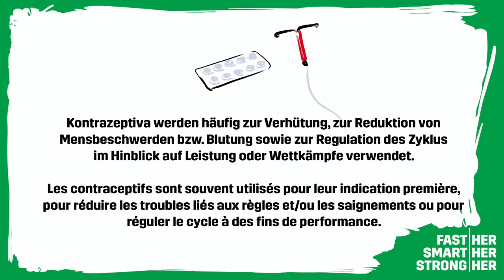Die Wahl des passenden Verhütungsmittels für Athletinnen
Biathletin Lena Häcki und die beiden Skicrosserinnen Talina Gantenbein und Saskja Lack geben Auskunft über ihre Gedanken bei der Wahl des passenden Verhütungsmittels.
La biathlète Lena Häcki et les deux coureuses de skicross Talina Gantenbein et Saskja Lack font part de leurs réflexions en ce qui concerne le choix d’une contraception adaptée.